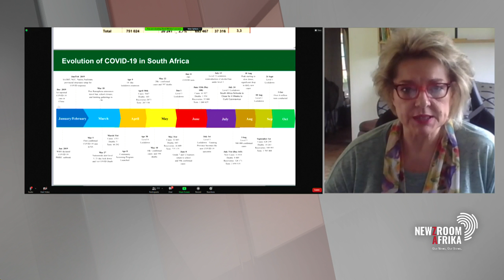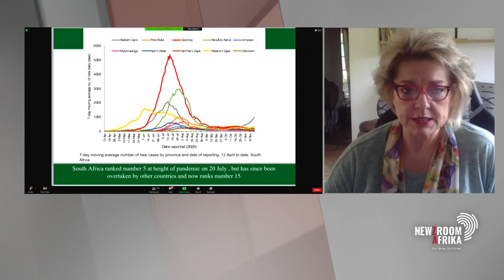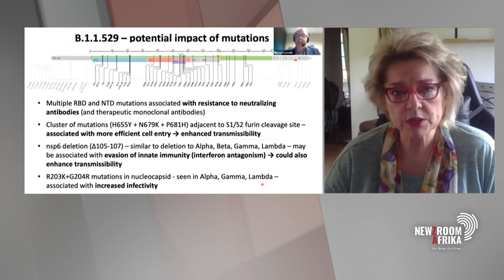Dissection of the Omicron variant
South African Medical Association's Dr Angelique Coetzee, dissects the Omicron variant, which has been detected in South Africa and is causing havoc through out the world.